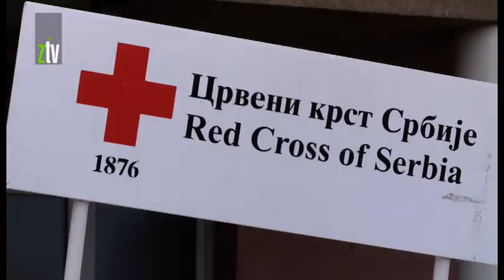Dan bez duvanskog dima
U srednjoškolskom centru u Zaječaru zdravstveni radnici Zavoda za javno zdravlje “Timok”, Doma zdravlja, aktivisti Crvenog krsta I Timočkog omladinskog centra, održali su akciju pod nazivom “Ne dozvolite da zbog duvanskog dima izgubite dah”. Akcija je održana u sklopu obeležavanja 31. maja, Svetskog dana bez duvana.